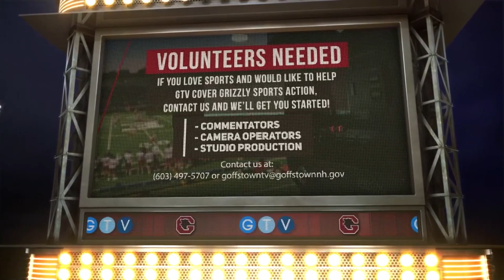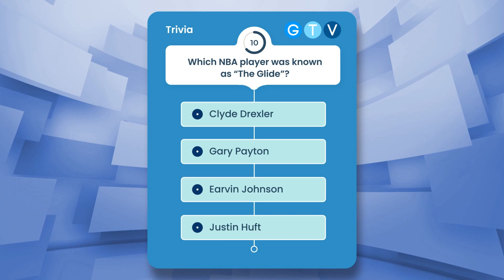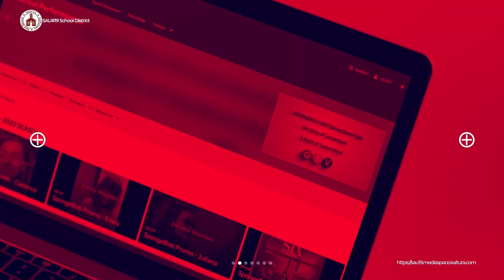Girls Basketball vs Pinkerton - February 21, 2023